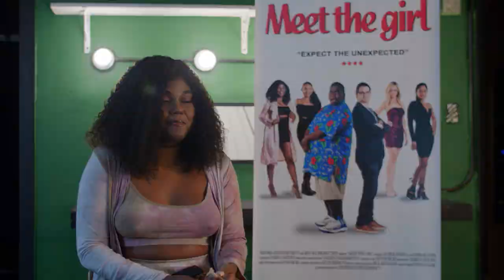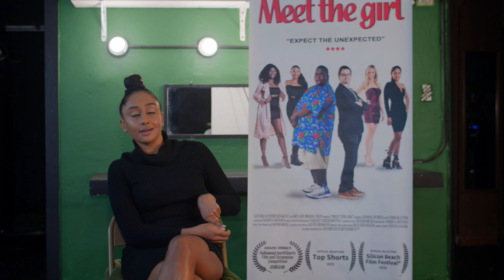Meet The Girl - IndieGoGo campaign video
Meet The Girl - short comedy film from Awards Winning screenplay.